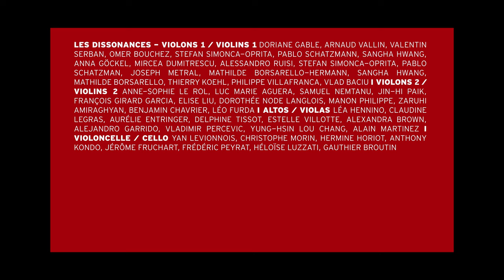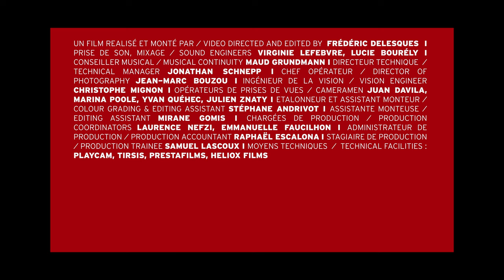David Grimal and Les Dissonances perform Strauss, Berg & Brahms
Richard Strauss (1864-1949): The Rosenkavalier op. 59 – Suite for orchestra

Alban Berg (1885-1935): Violin concerto “In memory of an angel”
I. Andante-allegretto
II. Allegro (my semper rubato)

Johannes Brahms (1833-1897): Symphony No. 4 in E minor, op. 98
II. Andante moderato
III. Allegro giocoso
IV. Allegro energetic and passionate – Più allegro

Les Dissonances
David Grimal, solo violin and musical director